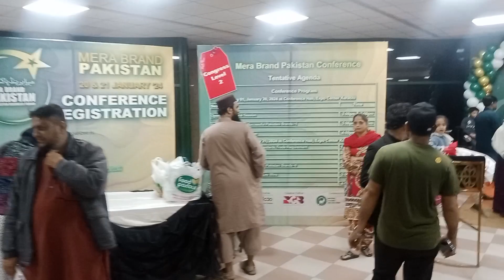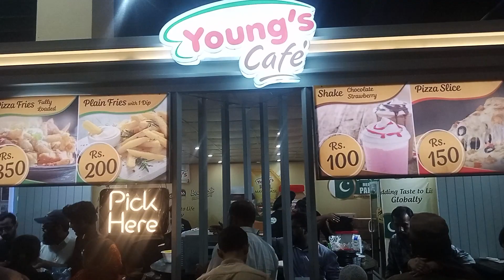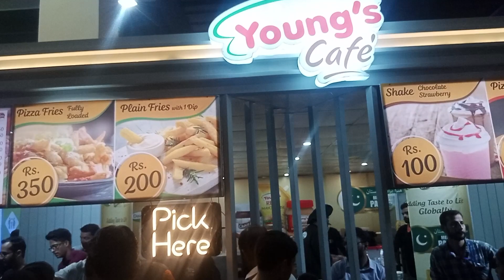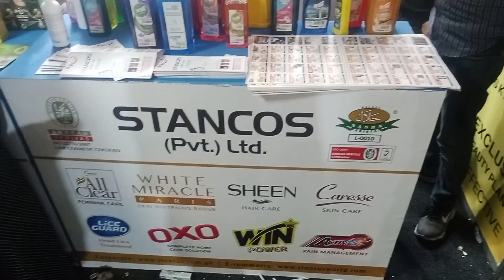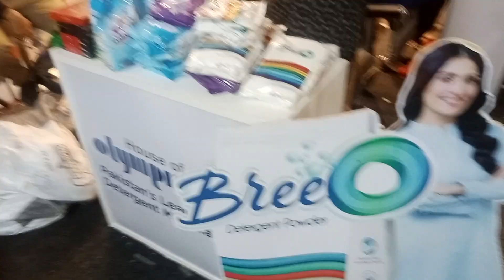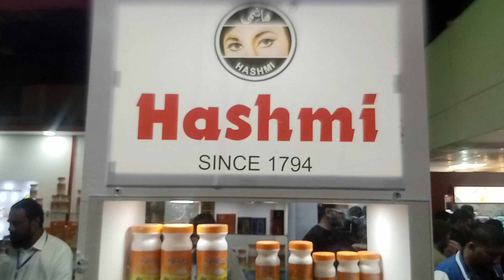Made in Pakistan Expo | Mera Brand Pakistan | Expo Centre Made In Pakistan | Expo centre Karachi